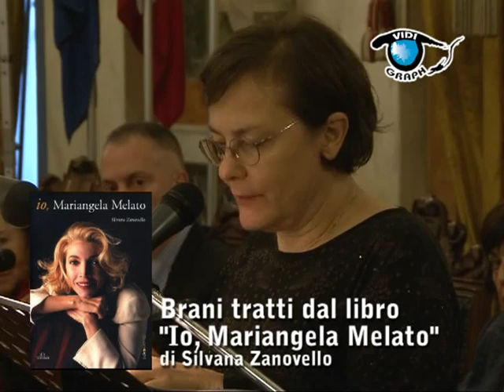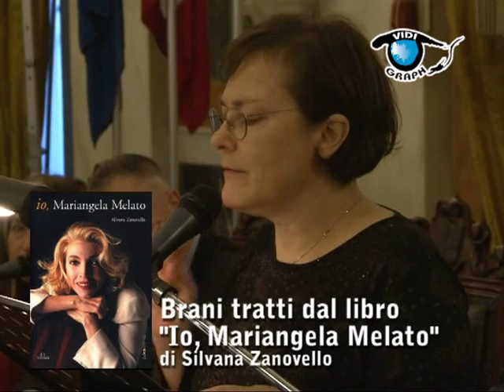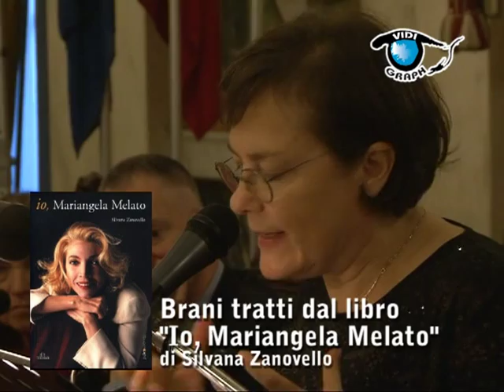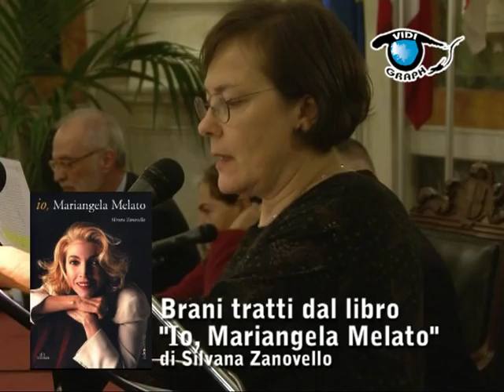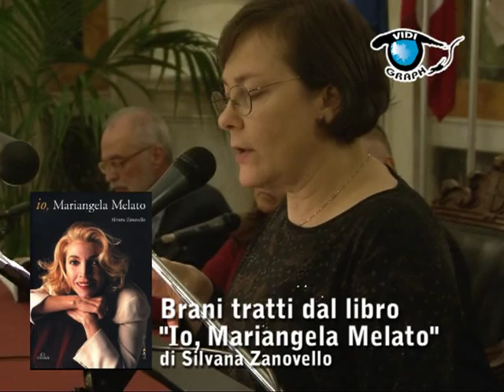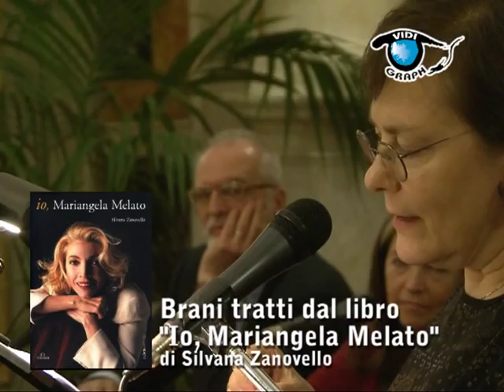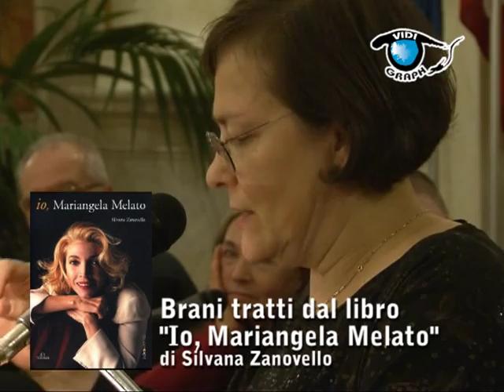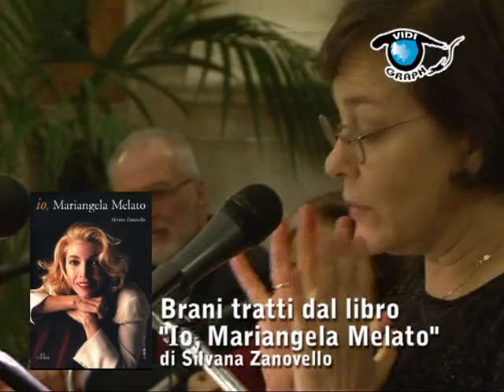Mariangela Melato - Genova rende omaggio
Genova - A poche settimane dalla scomparsa, Genova ricorda Mariangela Melato . Lo fa con una serie di iniziative , in accordo fra Comune e Teatro Stabile di Genova ed alla presenza del Sindaco Marco Doria, di Carlo Repetti, direttore del Teatro Stabile di Genova, di Silvana Zanovello, giornalista del Secolo XIX ,(che ha scritto l'unica biografia esistente dell'attrice) e di Anna Melato, sorella di Mariangela
La città ricorda la donna e l'attrice 'Negli ultimi giorni della malattia - dice Anna Melato - Mariangela mi aveva detto che era contenta perché avrebbe fatto un Cechov a genova . Il teatro era la sua vita, Mariangela era il teatro ."
Noi ricordiamo,  a solo titolo di cronaca, che abbiamo a disposizione, nei nostri archivi, i master-video.professionali , di  alcuni spettacoli  interi dell'attrice, prodotti e realizzati ,a suo tempo in collaborazione con il teatro Stabile di Genova , spettacoli come "Un Tram chiamato Desiderio, " Tango Barbaro" ed "Affare Makropulos" , produzioni  che apparentemente non ha interessato gli "esperti" del Corriere della Sera , i quali  hanno preferito escluderli dallo loro collana di DVD, ma che potrebbero essere presto anche loro nelle edicole,in un'altra collana da noi stessi curata.
Potrete  comunque già vedere alcune sequenze di questi spettacoli, perchè  sono pubblicati in questo stesso canale video :vidigraph you tube .
A few weeks after his death, Genoa reminds Mariangela Melato. He does this with a series of initiatives, in agreement between the City and the Teatro Stabile of Genoa and the Mayor Marco Doria, Charles Repetti, director of the Teatro Stabile of Genoa, Silvana Zanovello, journalist of the nineteenth century, (who wrote the 'only existing biography of the actress) and Anna Melato, sister Mariangela
The city remembers the woman and the actress' In the last days of the disease - says Anna Melato - Mariangela told me he was glad because he would do a Chekhov in Genoa. The theater was his life, Mariangela was the theater. "
We remember, just for the record, that we have available in our archives, master-video.professionali, some shows whole of the actress, and products made ​​in due course in collaboration with the theater Stabile of Genoa, shows as "A Streetcar named Desire," Tango Barbaro "and" Values ​​Makropulos "productions that apparently did not affect the" experts "the Corriere della Sera, who preferred to exclude them from their DVD collection, but that may be too soon newsstands, in another series of ourselves cured.You can, however, already see some sequences of these shows, because they are published in the same video channel: vidigraph you tube.